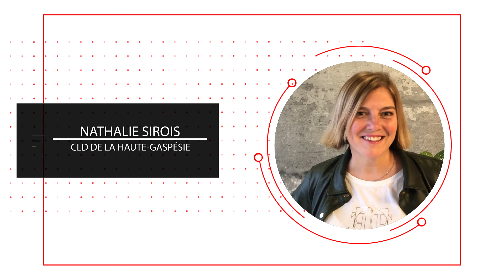Mentors Diamant - Régions de Abitibi - Témiscamingue et Gaspésie - Ile-de-la-Madeleine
Mentors des régions de Abitibi - Témiscamingue et Gaspésie - Ile-de-la-Madeleine ayant reçu la reconnaissance Diamant présentée par la Banque Nationale